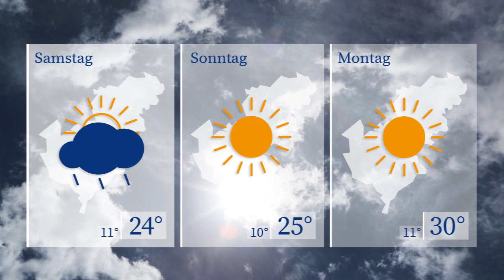WETTERaktuell vom 15.06.2023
Morgen liegen die Tageshöchstwerte gerade einmal bei 20 Grad. Mit viel Sonne starten wir in den Freitag. Gegen Nachmittag ziehen Wolken ins Sendegebiet, aus denen sich kurze gewittrige Schauer entladen können.